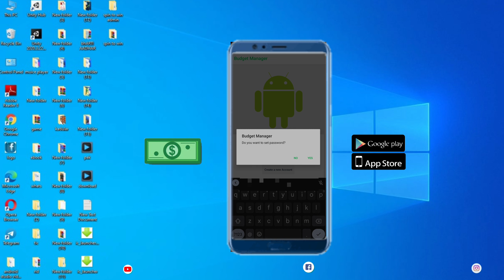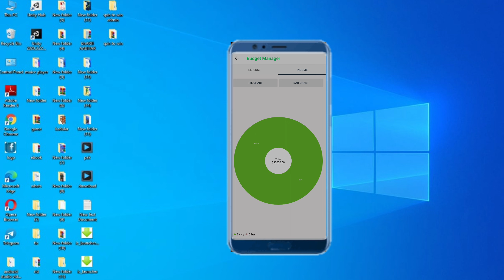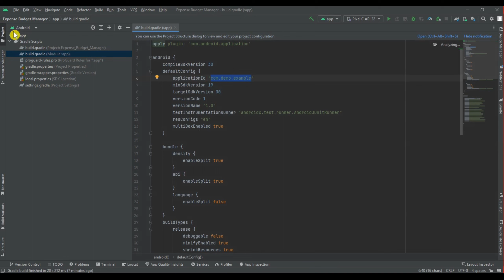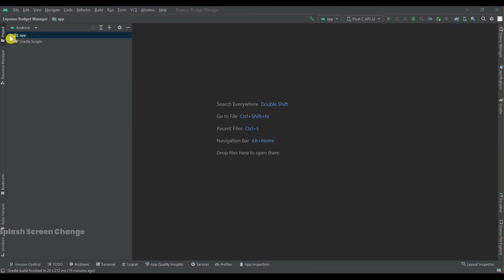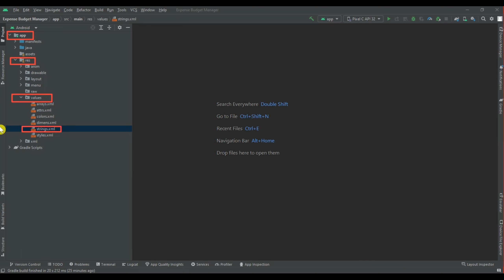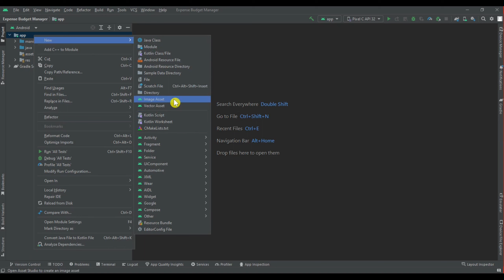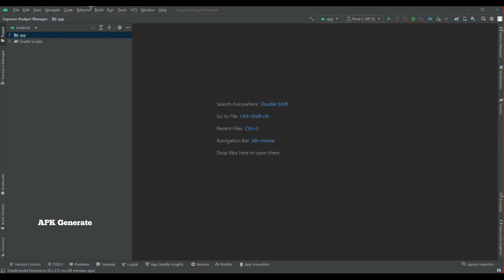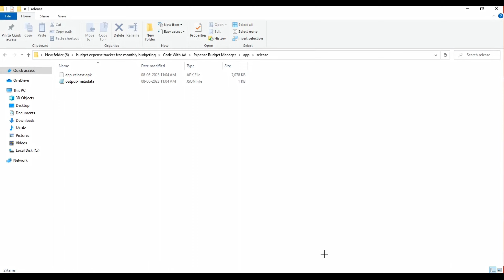How to Create Mastering Your Finances with the Ultimate Income and Expense Manager App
Hello friends, today I am going to give you the source code of the Expense Manager App absolutely free, so to watch the video complete, you will get the source code in the description, which will be password protected, then you will be shown the password inside the video to watch the video complete. If the password will be shown for a second, then do not skip watching the video complete.

Query Solve
Managing your income and expenses can be a daunting task in today's fast-paced world, but it's undeniable that it's one of the most crucial aspects of our lives. Introducing the ultimate solution to simplify your financial management – an ultra-modern app designed specifically for tracking your money.

In this enlightening video, we delve into the powerful features and benefits of this income and expense manager app. Whether you're an individual, a small business owner, or a freelancer, this app is your key to gaining complete control over your financial status.

With this app, you'll have the ability to effortlessly track your earnings and expenditures, allowing you to make informed decisions about your financial future. Say goodbye to tedious spreadsheets and endless paperwork, and embrace a streamlined and efficient approach to managing your money.

Join us as we explore the intuitive interface of this app, which makes it incredibly user-friendly for individuals of all financial backgrounds. You'll discover how easy it is to categorize your income and expenses, set budgets, and monitor your financial health in real-time.

Additionally, this app goes beyond basic tracking. It provides insightful reports and analytics that offer a comprehensive overview of your spending habits and financial patterns. You'll be empowered to identify areas where you can save, optimize your budget, and work towards achieving your financial goals.

No matter where you are on your financial journey, this income and expense manager app is your trusted companion. Say goodbye to financial stress and welcome a new era of financial freedom and stability.

Don't let income and expense management overwhelm you any longer. Watch this video now and discover how this ultra-modern app can revolutionize the way you handle your finances. Take control of your financial future today!

Amazon Home
My New Mic
My Phone
Boya BYM1
Tripod for DSLR

Note: All pictures or pictures shown in the video for respected owners and not me.
I'm not the owner of any pictures show in the video.